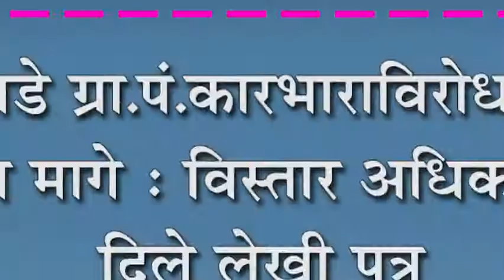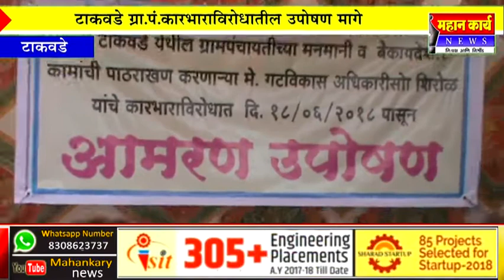टाकवडे ग्रा.पं.कारभाराविरोधातील उपोषण मागे : विस्तार अधिका-यांनी दिले लेखी पत्र